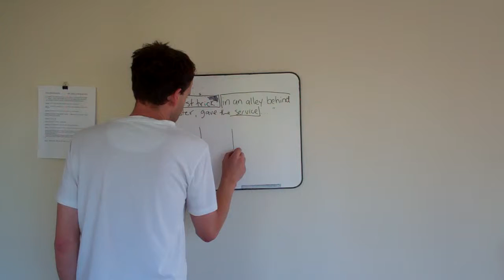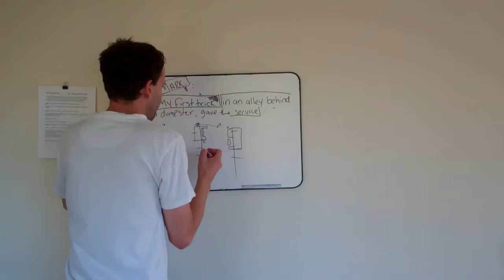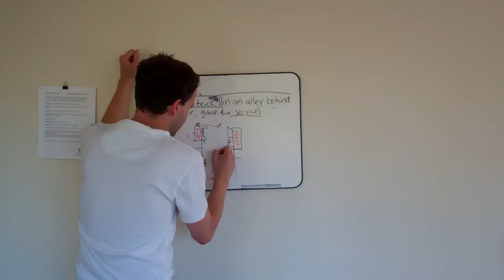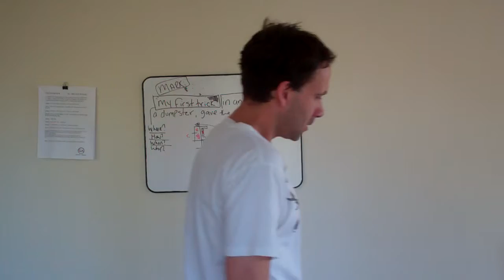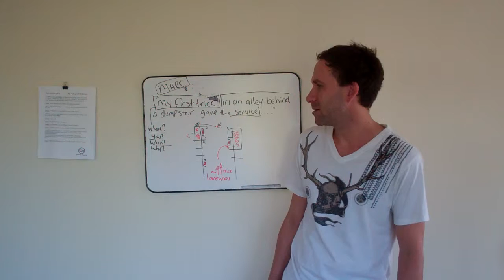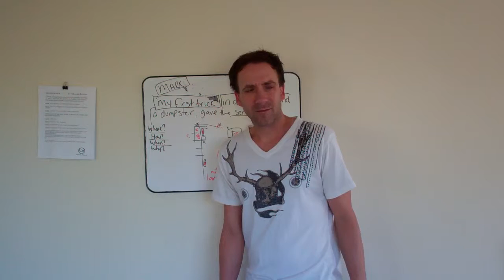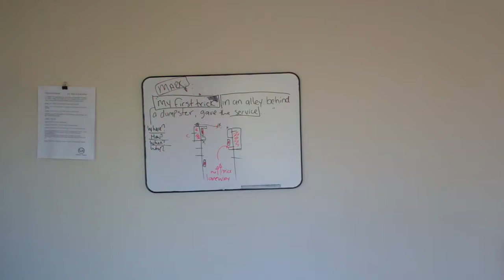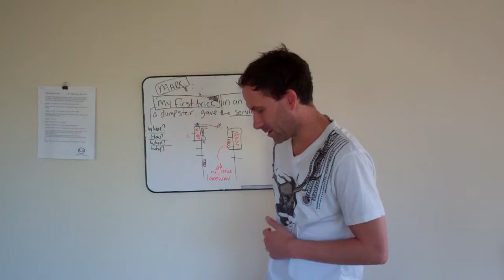Acting Tips Acting Lessons TECHNIQUE Visualization & Memory Creation PRT4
FILM Synopsis: A young man gets a visit from a local health nurse who want s to interview him about his HIV status. He delves and tells her about a secret molestation from his father that leads him to the streets.

tHIS TIME I TEACH THE IMPORTANCE OF ...Creating a memory per line. How a simple line can be of major importance. How exploring each and every line, leads to a more dramatic and diverse delivery.

I take you through a " memory Journey" where you create a memory for a line that calls for one. EX; ' I saw her, the other day" When did you see her? How? What time?  Where was it? A s an actor, you need to " recall" a memory to give .." credit".. to the line.

I would also like to go to an
Acting Academy
or a
Acting school
or a
Master Acting Class

Acting Tips
ACTING TIPS
Acting Advice
On Acting
ACTING ADVICE
Free Acting Lessons
Acting like that
Acting Auditions
Acting
Acting Tips Acting Lessons